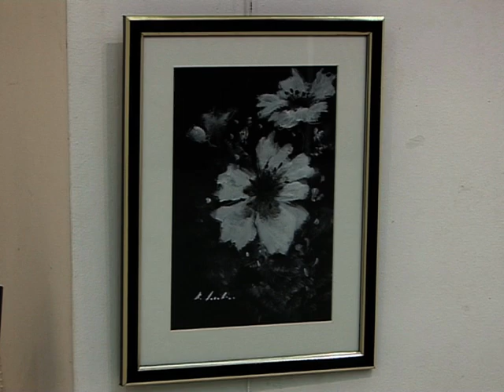DARADICI - PRIMAVARA PE SEVALET - Exp.de pictura - U.Art.Gallery